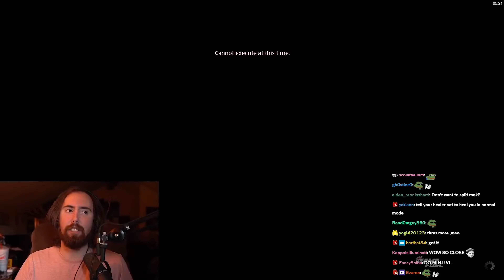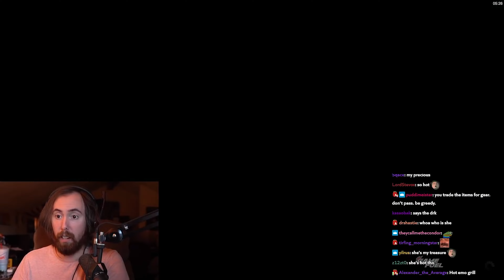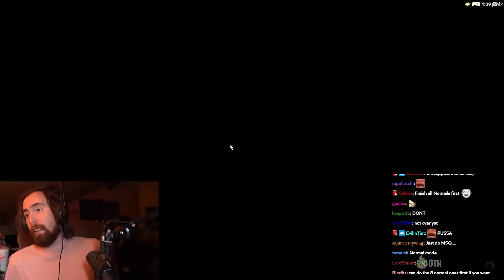Asmongold reacts to the RAID of Alexander | FFXIV Heavensward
Channels
Intro: 0:00
Unlocking The Raid: 0:29
Meeting Mide: 1:00
Fist of The Father: 02:00
Oppressor Boss #1: 02:45
Story Time! 04:00
Illuminati 4:20
The Enigma Codex: 05:45
Cuff of the Father 06:13
Boss #2 :07:05
Story Continues 08:03
Pepsi Man Boss #3: 09:55
More story: 12:00
Boss #4 14:25
Even More Story 16:00
Ending 18:20
Outro: 20:00

Source:
ALEXANDER! Asmongold First RAID of FFXIV: Heavensward

Edited by: AlpacaLips: Twitter.com/alpacalips_